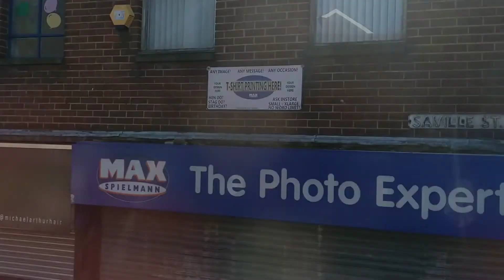Tyne & Wear Metro Replacement Bus 900 : North Shields to Tynemouth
Tyne and Wear Metro Replacement Bus from North Shields to Tynemouth.
Tynemouth Station is a Victorian, Grade II Listed Building and was first opened in 1882.
The Tyne & Wear Metro was developed over many years, with the first section opening in 1980
It is owned by Tyne and Wear Passenger Transport Executive, trading as Nexus